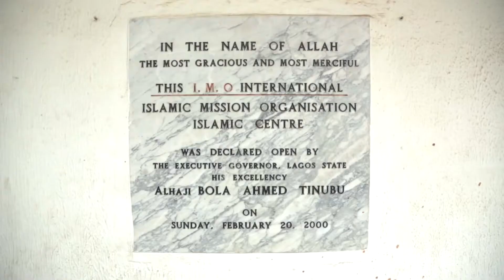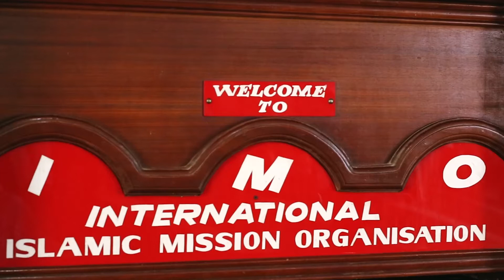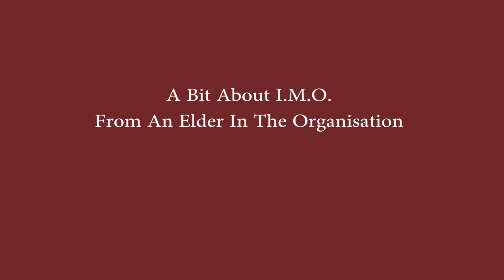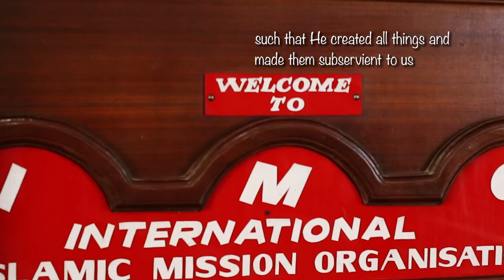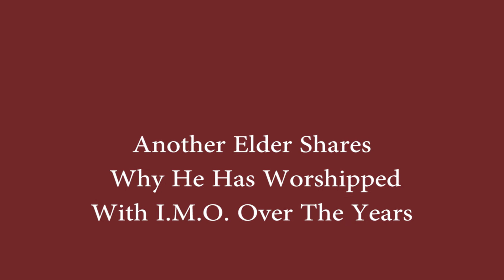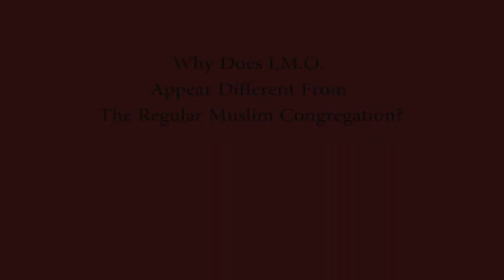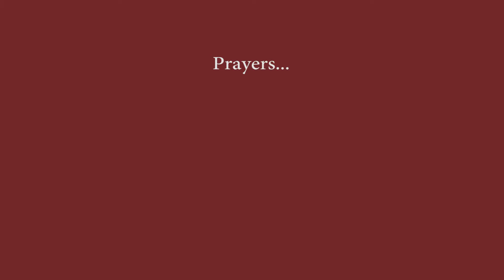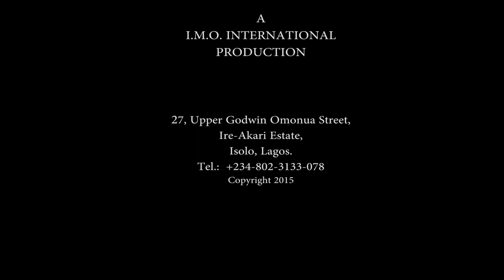Welcome To I.M.O (An Islamic Documentary) Alhaj Ayo Adeyemi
An Islamic documentary about the teachings and preaching's of the founder of Islamic Mission Organisation  International, Alhaj Ayo Adeyemi